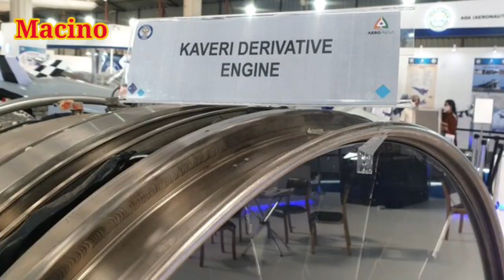Kaveri Fighter Jet Engine Testing के लिए खुदका Flying Testbed Aircraft मिल सकता है GTRE को